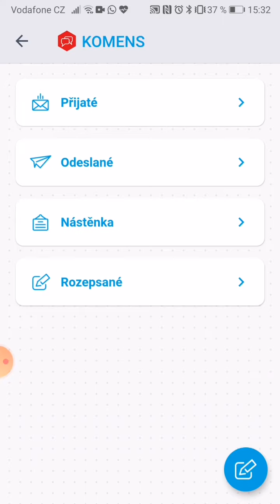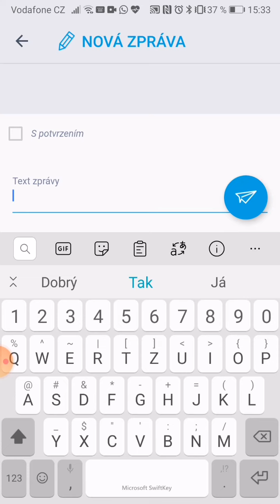Odesílání příloh v EŽK